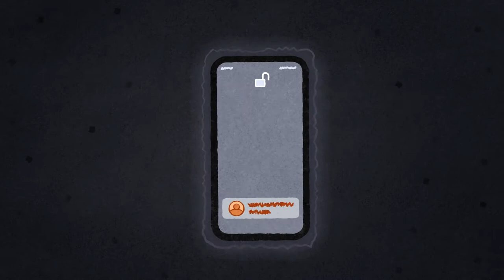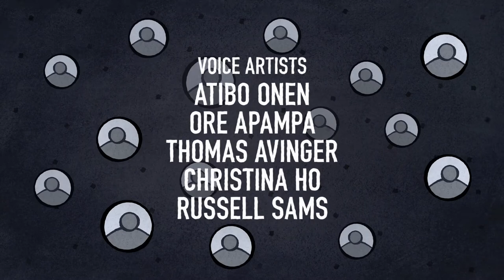Citizen Lab: Psychological and Emotional War: Digital Transnational Repression in Canada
Authors: Noura Al-Jizawi, Siena Anstis, Sophie Barnett, Sharly Chan, Niamh Leonard, Adam Senft, and Ron Deibert

Published by: The Citizen Lab, Munk School of Global Affairs & Public Policy, University of Toronto